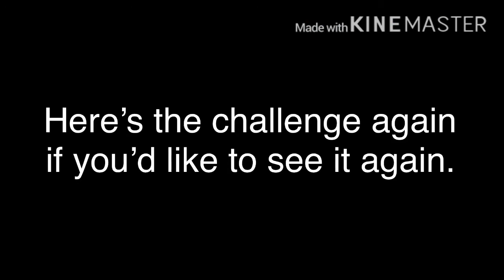20 day Oc challenge by: miishamilk (day 3)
Hope y’all liked this!
Apps used:
Gacha life
VLLO
KineMaster